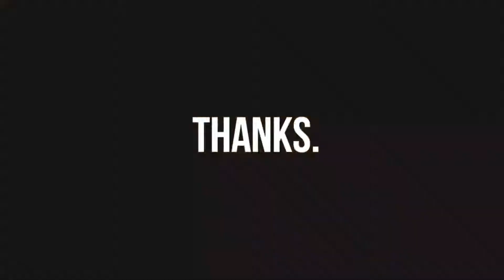MILAN - ITALY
I did this vlog just like the others spontaneously ,with no plan . It was really crazy experience .
I really appreciate your subscription to my channel .

-THE SEV